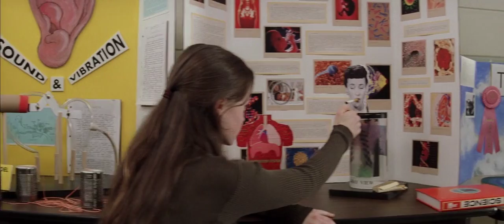Now That's What I Call RUSHMORE! – Kentucker Audley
The 1998 movie Rushmore is a good flick as is, but it could have attracted a much bigger audience using the pop hits of the day for its soundtrack instead of some random old songs. With this in mind, I thought I would go ahead and demonstrate. You see, barely anyone has ever heard of songs by Unit 4 + 2 or The Faces. Have you ever heard of a band called The Creation? Me neither. But you've heard of Smash Mouth so that's gonna be better to hear on the soundtrack without a doubt. This is a great rule to go by for young filmmakers when making musical decisions about their movie. Make sure everyone knows the songs you put in by listening to the top radio stations. Some of the best songs of the 1990's were expertly catalogued in a series of invaluable mix cd's called Now That's What I Call Music! Luckily, they are still making them today (I just picked up #63 at Best Buy) so that takes out a lot of the guess work for you. Just use any of those songs because they are guaranteed to be the hottest tracks of the day. Look no further than how much hotter these tunes make Wes Anderson’s Rushmore.